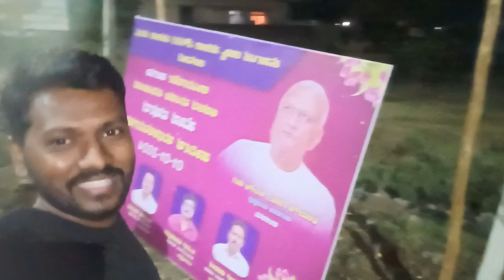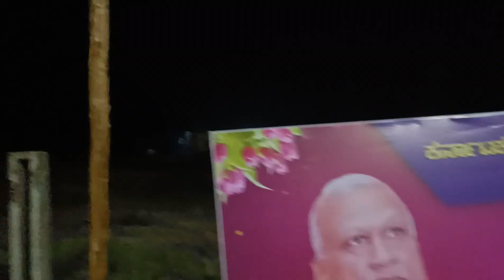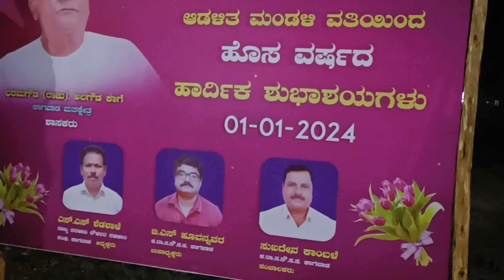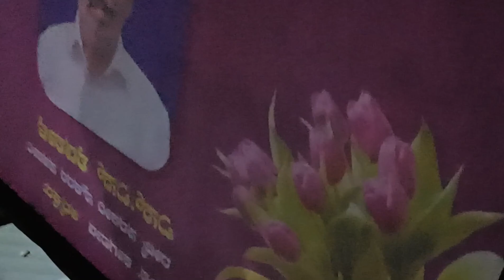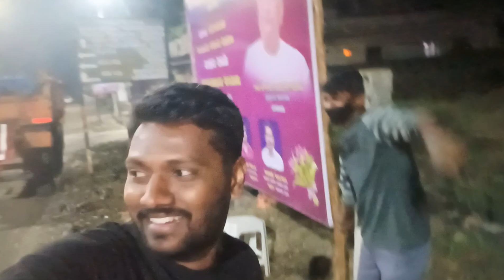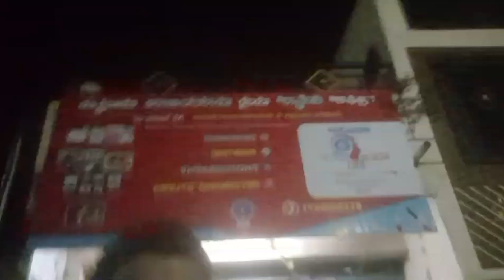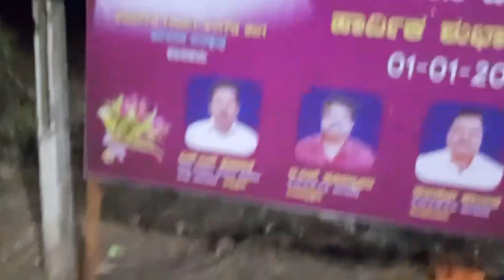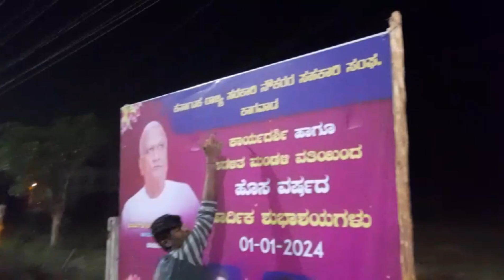Happy New Year ಹೆಂಗ್ ಆಚರಿಸಿದಿವಿ ನೋಡ್ರಿ🎊🎉🕺🕺🕺🎉🎊